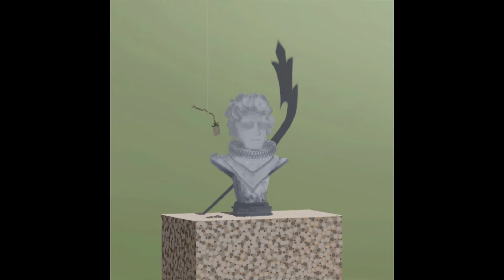C12 - Aching for you (MooseGod)